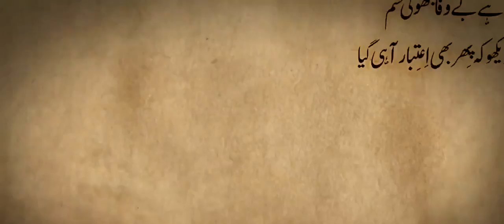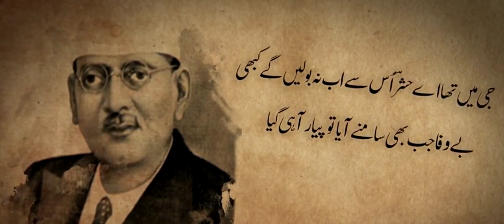Best Urdu Shayri